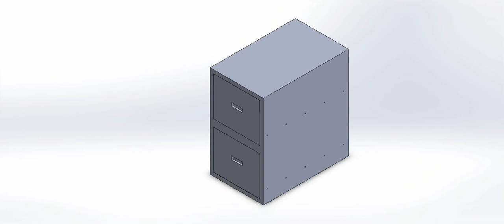Filing Cabinet Assembly Animation